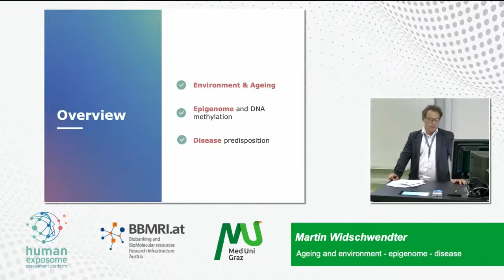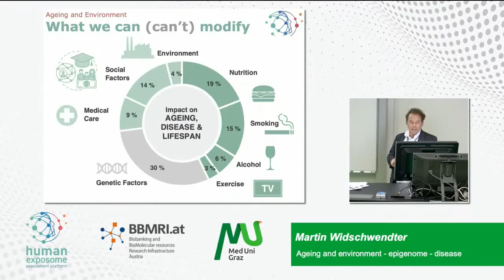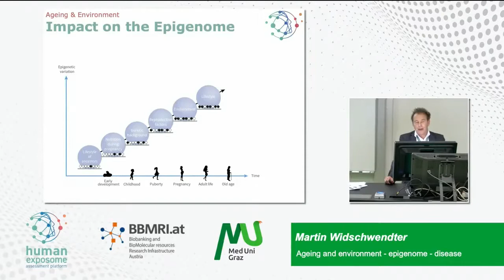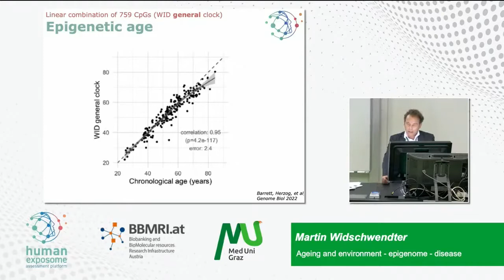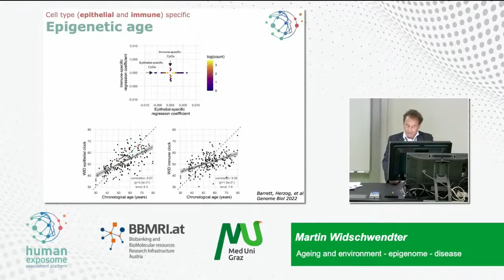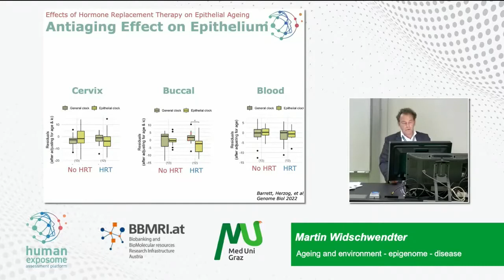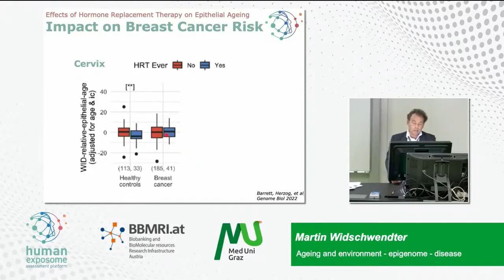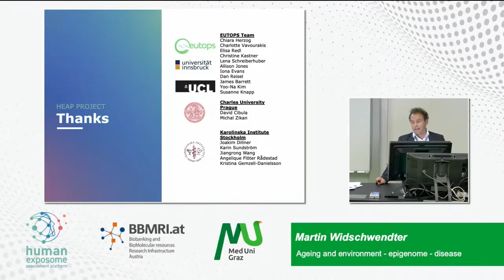Ageing and Environment Epigenome Disease - Martin Widschwendter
There are markers on our DNA that are changed by both genetic and lifestyle factors, called DNA methylation. DNA methylation is part of the epigenome - the software of our cells that informs them which hardware (DNA) to read, so that they know what to become and
what to do. DNA methylation is affected by age, and lifestyle factors such as drugs, hormones, smoking, and nutrition. DNA methylation signatures, called epigenetic ‘clocks’, can be used to measure the ageing process of cells, and have been found to accurately predict chronological age or how many divisions a cell has undergone. We recently found that the ageing of epithelial cells in cervical samples was reduced after combined hormone replacement therapy. Interestingly, we did not observe this anti-ageing effect in women who developed breast cancer. We aim to use these findings to help monitor the efficacy of hormone replacement therapy.